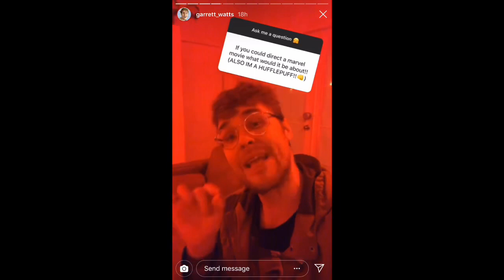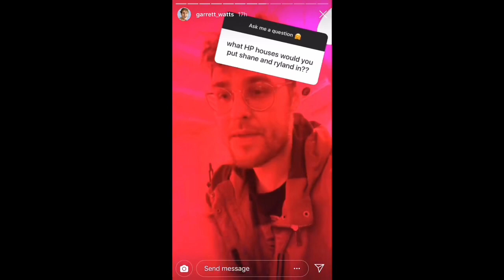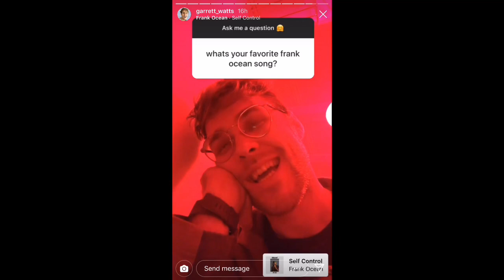Garrett watts Instagram QnA